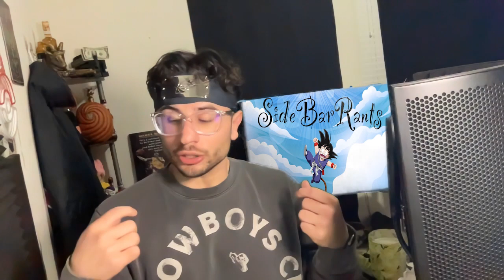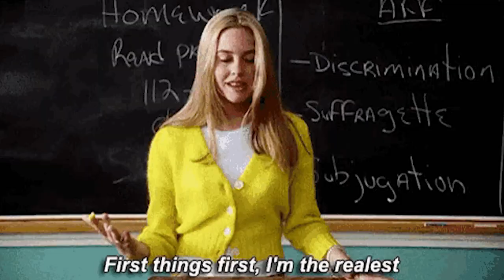How NARUTO should have ended (CONTROVERSIAL ENDING!)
The 9th Hokage gives his humble opinion on how to fix one of the greatest anime's of all time!!